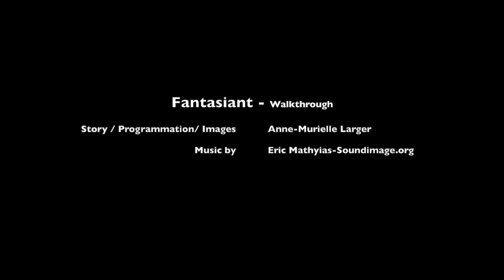Mastering Fantasiant level 16 like a pro!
*Ready to become a pro in Fantasiant 16?* Watch as I conquer *World 2 - Level 6* in this thrilling adventure game by Annemu Games! Whether you're on Android or iOS, these tips and tricks will help you master the game. Get ready to level up your skills and explore the magical world of Fantasiant!

Fantasiant adventure is a free point & click puzzle adventure game for mobiles and tablets.

*Join the adventure and save Fantasiant!*
The peaceful inhabitants of Fantasiant have summoned you to solve this exciting puzzle adventure!

✓ Explore several unique worlds
✓ Enjoy fun and challenging puzzles
✓ No advertisements to interrupt your gameplay
✓ Play offline anytime, anywhere
✓ Access helpful tips for each level
✓ Each level offers a new puzzle-solving experience

*Be the hero that Fantasiant needs!*

✓ YOU are the hero in this epic adventure
✓ Collect magical shards
✓ Find and interact with objects in the game
✓ Adorable design and engaging puzzles
✓ Offline play for uninterrupted fun

*THE STORY:*
FANTASIANT is a mysterious planet in a parallel dimension. It is home to simple-minded but peaceful antmen who revere The Hero's Crystal.

The legend says that this crystal can summon a powerful Hero. However, the crystal has shattered, and its shards now release dangerous magical energy. The antmen are desperate to summon the Hero again.

*THE HERO:*
Expectation
A mighty, tall, and handsome hero is expected from the legendary incantation.

Reality
A tiny pink pixelated dwarf appears due to a failed incantation. And guess what? That hero is YOU! Ready to gather all the shards and save Fantasiant?

*FEATURES*
- Visit several enchanting worlds in Fantasiant
- Unique puzzles at each level to keep you entertained
- Free Game
- Completely ad-free gameplay
- Play offline, no internet needed